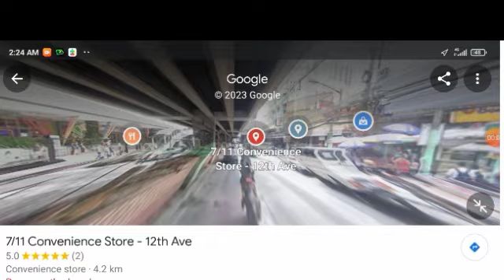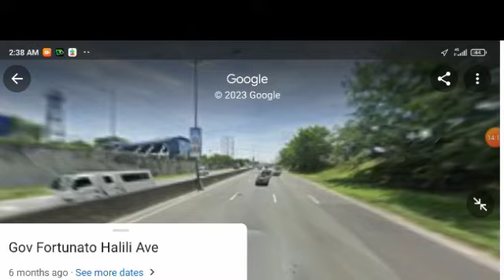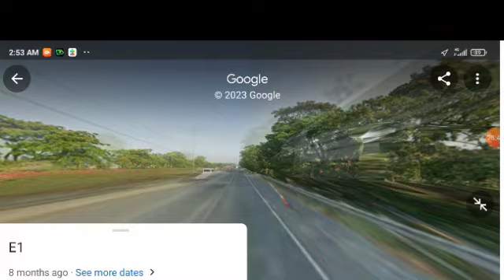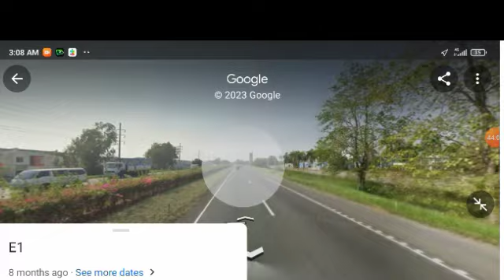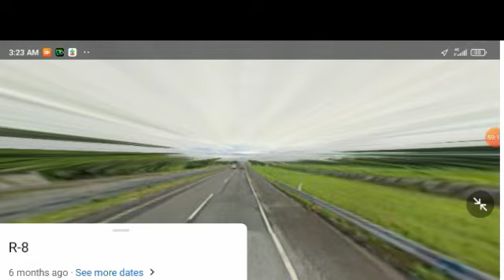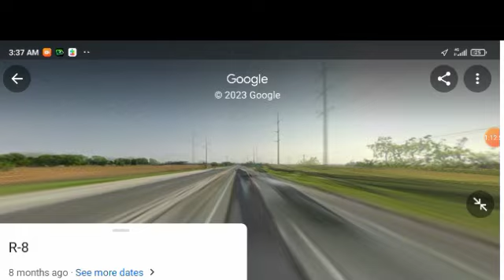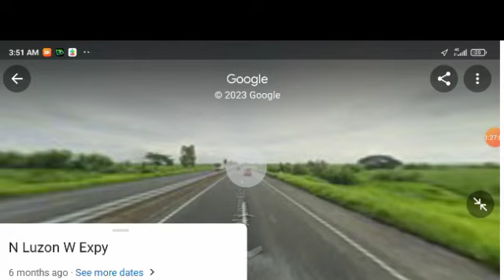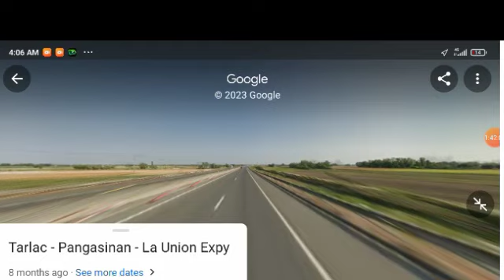Victory liner bus ride from MONUMENTO-BAGUIO part 1 google maps